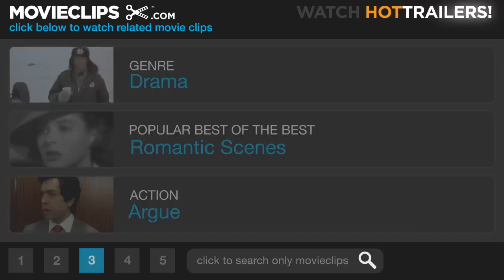The Accused (5/9) Movie CLIP - Criminal Solicitation (1988) HD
CLIP DESCRIPTION:
Kathryn (Kelly McGillis) plans to try the bar spectators for solicited rape, despite the refusal of her boss, D.A. Rudolph (Carmen Argenziano).

FILM DESCRIPTION:
Based on a real-life 1983 incident, The Accused tells the story of Sarah Tobias (Jodie Foster), a working-class party girl who likes to live it up with her friends and flirt hard with the guys. After a fight with her boyfriend, she heads to a local bar to cool down -- and after a few drinks, plus some dancing and flirting, she finds herself thrown on top of a pinball machine and gang-raped by a bunch of locals, while others watch and cheer the proceedings. District attorney Kathryn Murphy (Kelly McGillis) takes Sarah's case but quickly negotiates a plea bargain in which the attackers' charges are reduced to reckless endangerment. Her reason: defense attorneys could use Sarah's not-so-pretty past to paint her as "asking for it," getting their clients off completely. But a stunned Sarah accuses Murphy of selling her out, and when the lawyer sees how the incident continues to destroy Sarah's life, she decides she must seek true justice. This time, she goes after the crowd of onlookers for "criminal solicitation" -- those who were egging the rapists on. Foster won the Best Actress Oscar for her performance.

CREDITS:
TM & © Paramount (1988)
Cast: Carmen Argenziano, Kelly McGillis
Director: Jonathan Kaplan
Producers: Stanley R. Jaffe, Sherry Lansing, Jack Roe
Screenwriter: Tom Topor